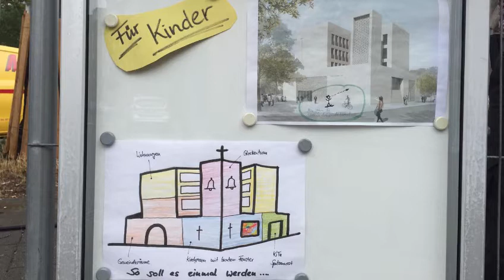2020 07 15 MittWORT 016 | Siehe ich mache alles neu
Mit einem weinenden und einem lachenden Auge sieht Pfarrerin Schlarp auf den Abbruch der alten Erlöserkirche, der nun begonnen hat.